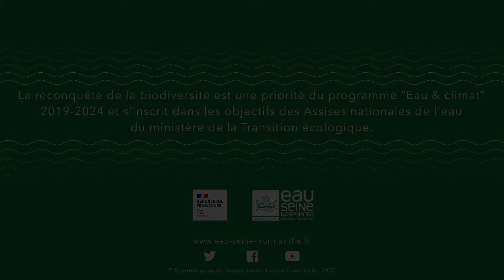5 - Amélioration de la fonctionnalité entre les trames verte et bleue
Les travaux ont permis l’amélioration de la fonctionnalité entre les trames vertes et bleues, entre les milieux secs et humides.
11 territoires ont été identifiés pour la mise en œuvre des opérations intertrames, 4 dans l’Aisne et 7 dans l’Oise.